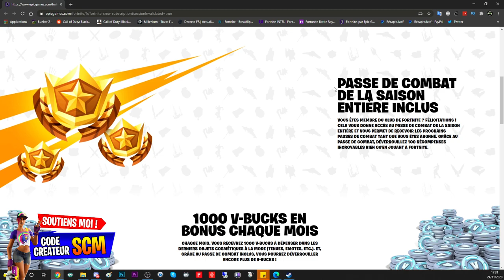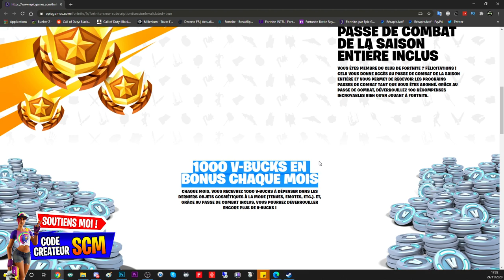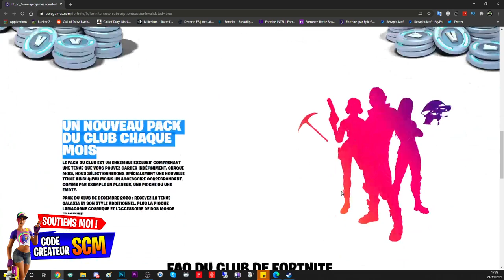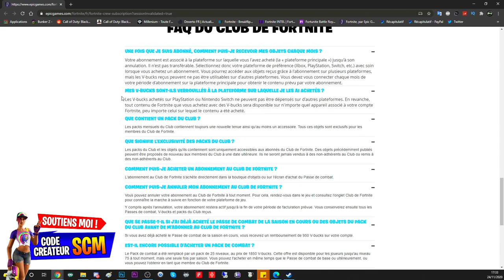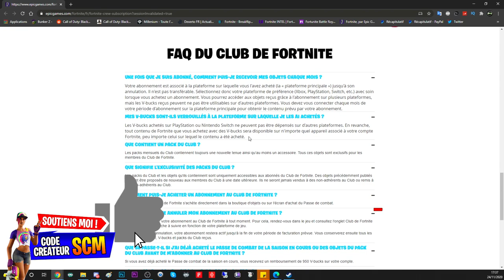PRÉSENTATION DU CLUB DE FORTNITE, INFO DU CONTENUE QU'OFFRE L'ABONNEMENT DU CLUB DE FORTNITE FR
▬▬▬▬▬▬▬ • BIENVENUE 😍 • ▬▬▬▬▬▬▬

▬▬▬▬▬▬▬ • PARTENAIRES 💪 • ▬▬▬▬▬▬▬

"SOISCOOLMEC"
"STRIKESOISCOOL"

.▬▬▬▬▬▬▬ • TOP DON 💰 • ▬▬▬▬▬▬▬

▬▬▬▬▬▬▬ • MUSIQUE OUTRO 🎵 • ▬▬▬▬▬▬▬